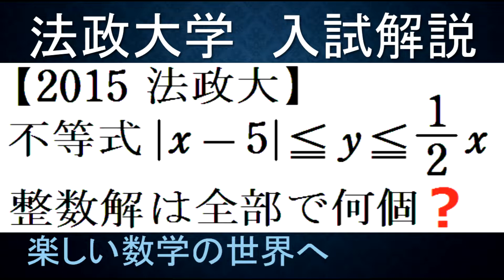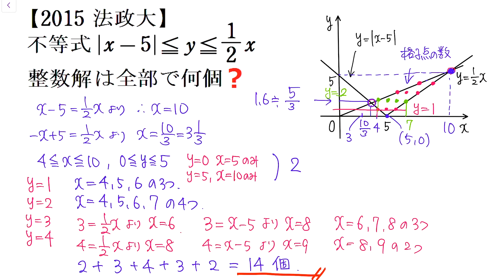#983 2015法政大 絶対値不等式の整数解の個数【数検1級/準1級/大学数学/中高校数学】JMO IMO Math Olympiad Problems